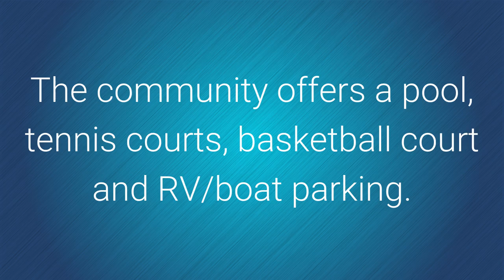SOLD 9834 87TH ST, Seminole, FL - Lipply Real Estate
Just listed for sale in Bent Tree of Seminole FL by  Lipply Real Estate.